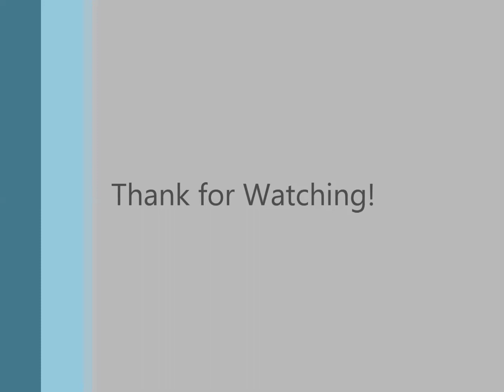Rad Racer 2 (NES Gameplay)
Well. The sequel of Rad Racer! Seems lika a good game!!